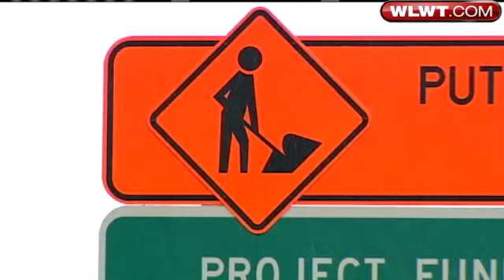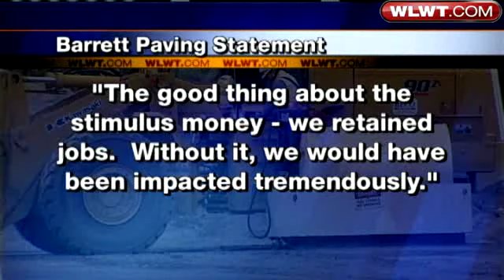Where Did Stimulus Money Go?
WLWT